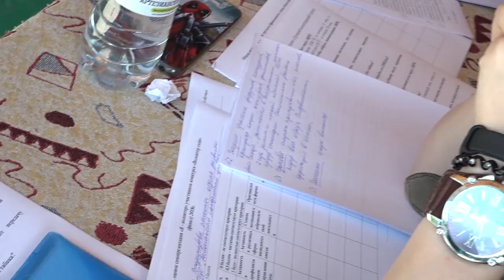Конкурсы «Волонтёр года» и «Лучший волонтёрский отряд»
В оздоровительном комплексе «Пламя» в рамках десятой профильной смены молодёжного движения «Альтернатива» состоялись финалы конкурсов «Волонтёр года» и «Лучший волонтёрский отряд»